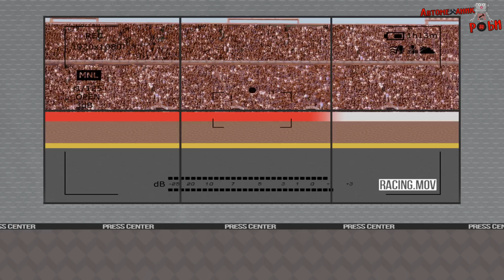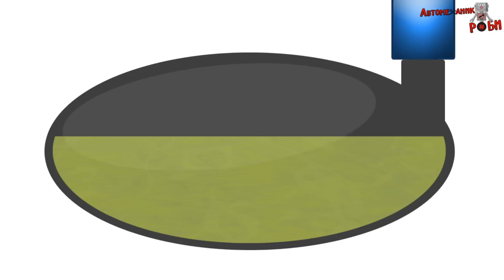Автомеханик Роби. Спортивные Гонки. Гоночные автомобили на Пит Стопе.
7 серия нового мультсериала "Автомеханик Роби". Красивые и быстрые Гоночные Автомобили на спортивных Гонках. Если нужно что-нибудь быстро отремонтировать  - Роби и его помощник Тесла всегда придут на помощь.   Заменить колесо, заправиться, изменить клиренс - можно заехать на Пит Стоп и решить проблему.

Музыка Смотрите больше мультфильмов на